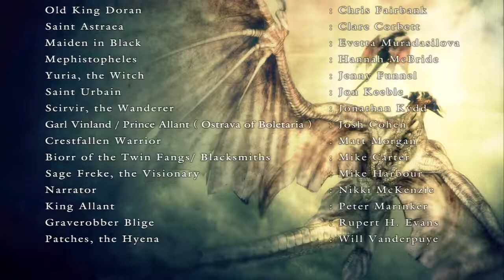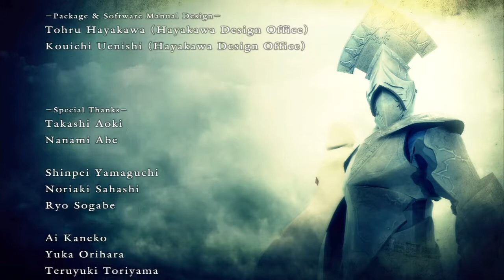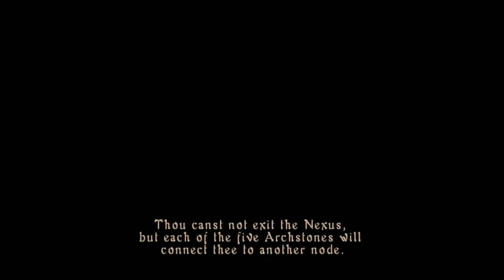Demon's Souls #56 FINALE - Chinstrap Chaps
The long journey finally ends.  Now to do Dark Souls!